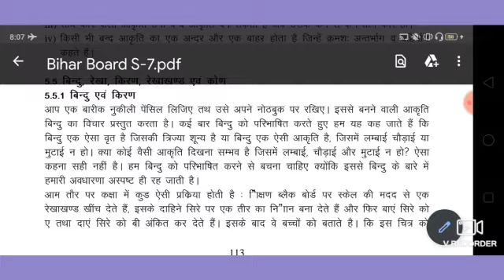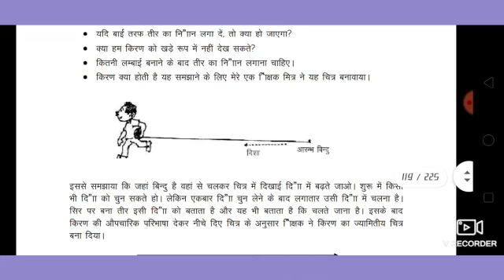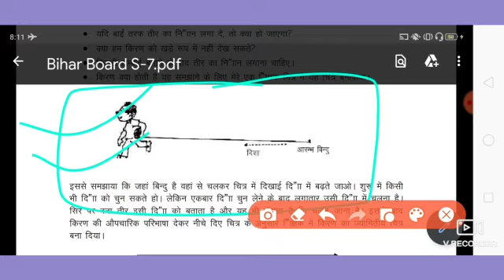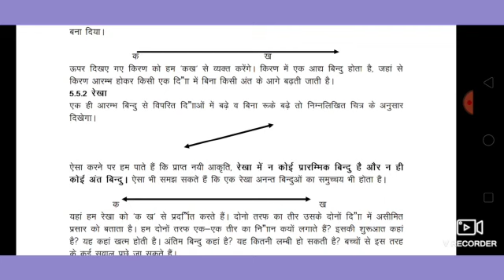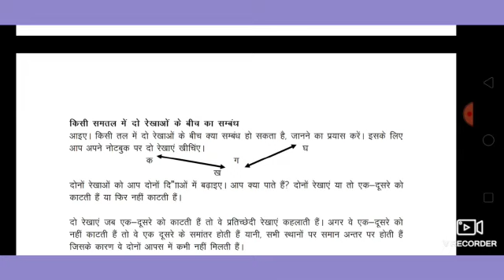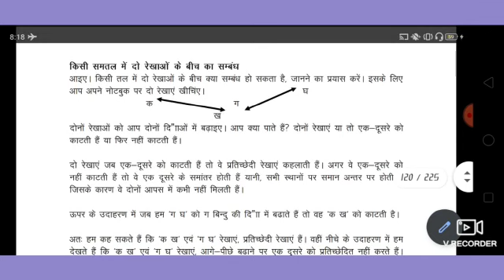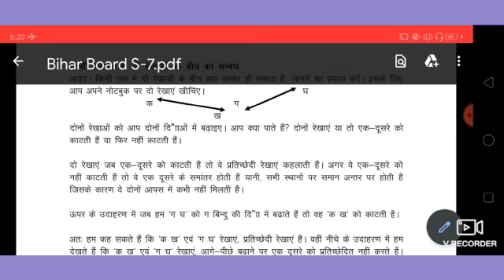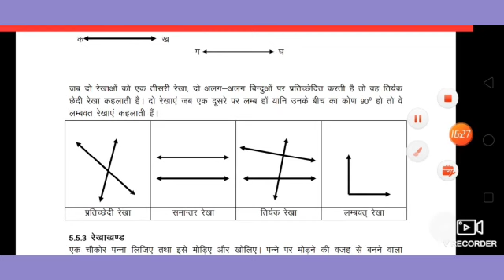S-7 Unit3 Revision Lecture 02 (Topic - ज्यामिति के अवयव में बिंदु, रेखा & किरण)